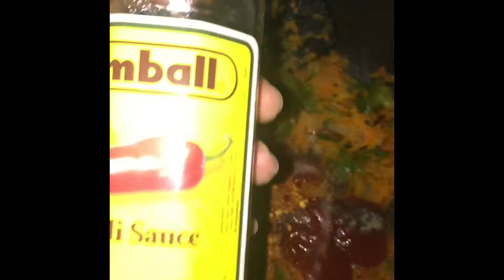Healthy Homemade Burrito Recipe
Hello!

Today I'm sharing my healthy homemade Burrito Recipe Recipe!